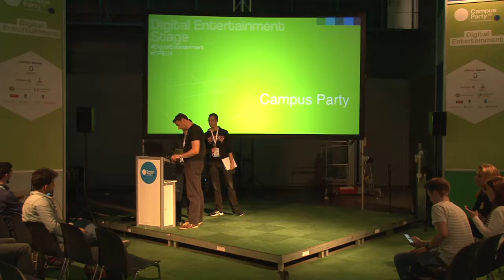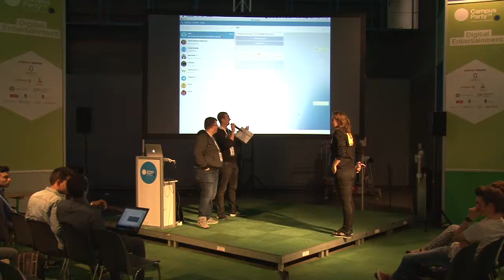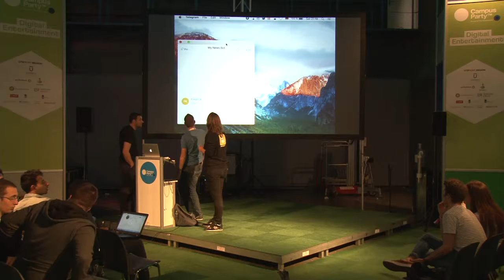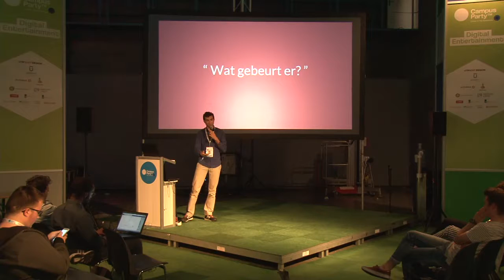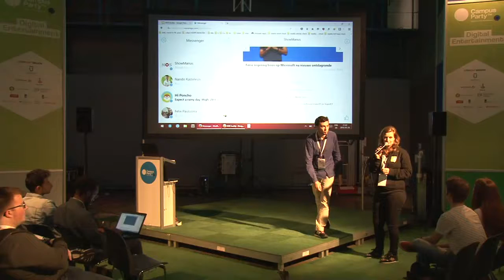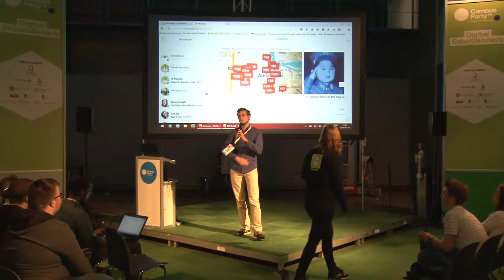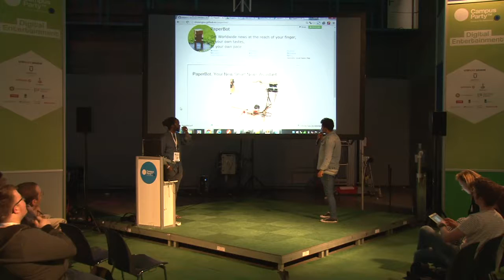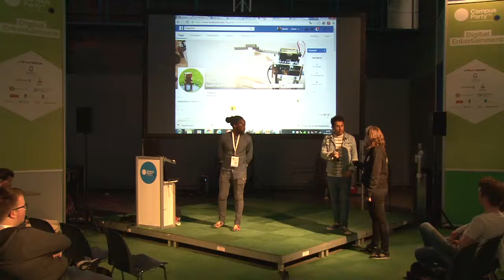CPEU4 - Digital - Nos Chatbot